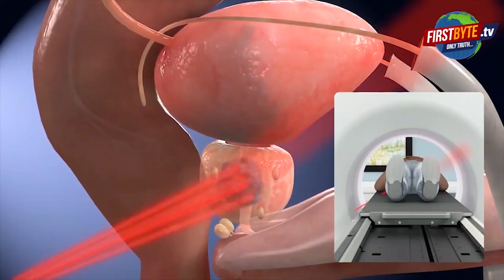अब अतराड़ा में थूक से नान रोटी बनाकर किया धर्म भ्रष्ट । Firstbyte.Tv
निजाम बदला हुआ है लेकिन दूषित मानसिकता रखने वाले लोग बदलने को तैयार नहीं हैं। शादी समारोहों में थूक कर नाम अथवा रोटी बनाने का सिलसिला जारी है। मेरठ के अतरौली गांव में हुए विवाह समारोह में एक ऐसा ही वीडियो वायरल हो गया है। इस वीडियो में हापुड़ निवासी फिरोज पुत्र वाजिद नान व रोटी बनाते हुए उस पर थूकता हुआ नजर आ रहा है। यह विवाह समारोह अतराड़ा गांव निवासी नरेश कुमार की बेटी की शादी समारोह का है। यह समारोह सोमवार को हुआ। फिरोज नान व रोटी बनाते हुए उस पर थूक रहा है। इस तरह उसने कितने लोगों का धर्म भ्रष्ट किया होगा, समझा जा सकता है। फिलहाल पुलिस ने मुकदमा दर्ज करते हुए फिरोज को  गिरफ्तार कर लिया है ।